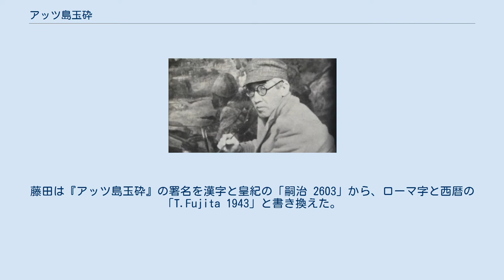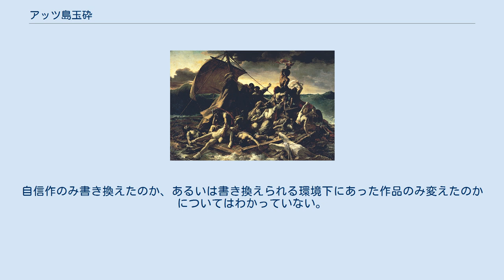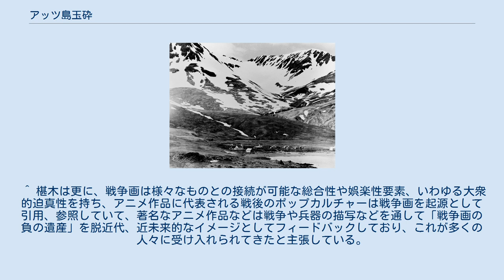アッツ島玉砕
アッツ島玉砕（アッツとうぎょくさい）は、太平洋戦争におけるアッツ島の戦いで玉砕した日本軍アッツ島守備隊員と、アメリカ軍との白兵戦を題材として、藤田嗣治が1943年に描いた戦争画。
日本の戦争画の中で最もよく知られた作品の一つとされ、戦後は接収されて1951年にはアメリカ合衆国に移送されるが、1970年に無期限貸与という形で日本に戻り、東京国立近代美術館が保管している。
 『アッツ島玉砕』は縦193.5センチメートル、横259.5センチメートル、人物画における200号サイズの油彩画である。
戦争画を描くようになるまで、壁画を除いて藤田は150号を超える絵画を描くことはなかったが、軍からの要請を受けて描く戦争画は、公開、保存の観点から基本的なサイズが定められており、油絵の場合、人物画200号サイズとするとの資料が残っている。
キャンパスの材料である麻布は軍需品の一つとされたため、戦時中、個人では質の良い大型のサイズのものは入手が困難になったが、藤田らは軍から規定の人物画200号サイズのキャンバスが配給されていたものと考えられる。
 戦時中の物資不足の影響が顕著であったのが絵具であり、カーマイン、コバルトブルーなどは特に入手が困難となった。
藤田が『アッツ島玉砕』以降、第二次世界大戦後期に描いた戦争画は茶系統、グレー系統を中心としたモノクローム風の色彩となっており、これは藤田に限らず他の戦争画家にも当てはまる特徴である。
理由としては当時、入手可能な品質の高い絵具が茶やグレー系統に限られたためであると考えられている。
 『アッツ島玉砕』の画面上部には雪を頂く山々、山の遠景として北の海と海に浮かぶ軍艦が描かれている。
画面の中段から下部は戦闘シーンであり、アメリカ兵の多くは目を閉じた死体となって仰向けに積み重なり、その中で日本兵が銃剣や日本刀で勇猛に戦い、画面の下部にはところどころ紫色の花が描かれている。
画面は暗い茶系統の色彩で統一され、奥行きに欠け平板に描かれている。
その結果、敵味方入り混じった多くの兵士、山、海が全て繋がり、還元されて、それぞれが大地を構成する要素のごとく一体化するように描かれている。
「アッツ島玉砕」は1942年以前の藤田の作品よりも遥かに暗く、これまでの立体的にバランスよく構成された作風からも対照的である。
 一見敵味方がわからぬほどに絡み合い、混沌とした光景を描いている『アッツ島玉砕』であるが、実際にはいくつかの三角形のまとまりとして画面が構成されている。
この三角形の構図を組み合わせるように画面を構成する手法は、ヨーロッパ絵画の基本的画面構成法である。
そして日本兵が振るう銃剣は、鑑賞者の関心を惹きつける矢印のような役割を果たしている。
藤田の高い描写力と画面構成力によって、絵画全体としてリアリティの高い群像表現を達成している。
 人物表現について 後述のように、藤田はパリで画家として成功を収めていた。
パリでの長年の画家生活の中で、藤田は他の戦争画家よりも遥かに優れた描写力で西洋人を描く技術を身につけていた。
『アッツ島玉砕』は日本軍とアメリカ軍が入り乱れる混沌とした状況を描きながらも、両軍を的確に描き分ける藤田の描写能力によって、単なる無秩序な光景ではなく日米両軍の死闘を描く絵画として成立した。
 戦闘行為の描写の特徴としては、20世紀の戦闘を描いた絵画でありながら機関銃などの近現代兵器は描かれず、銃剣や日本刀を手にした兵士が敵に対して白兵戦、肉弾戦を挑んでいることが挙げられる。
つまり『アッツ島玉砕』は古典的な戦闘シーンを描いている。
これは藤田が単なる記録画としての戦争画ではなく、芸術的に優れた作品を描こうとしたためであると考えられ、画面下端に描かれた紫色の花も、やはり『アッツ島玉砕』を記録や報道レベルのものに終わらせまいとする意欲の表れであると見られている。
また、『アッツ島玉砕』の日本兵が銃剣や日本刀で白兵戦、肉弾戦を挑む描写は、西洋文明に対峙する形で日本を際立たせる表現でもあった。
 『アッツ島玉砕』のような玉砕図の描写に執心した背景として、藤田がとっくみ合いのモチーフを持っていたためであるとの説がある。
第二次世界大戦期の後半、藤田が描いた戦争画はいわばとっくみ合う兵士たちの群像であり、これは藤田が持つ日本の原像が「祭りのようなたくましい空間」であり、戦争も、祭りにおけるケンカの延長線上と見なす藤田の感覚から生み出された表現であると見なして...